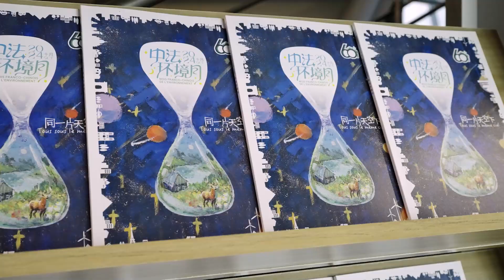Zhao Lusi, marraine du 11e Mois franco-chinois de l'environnement / 2024 中法环境月推广大使 赵露思